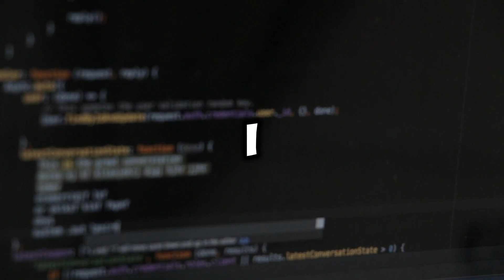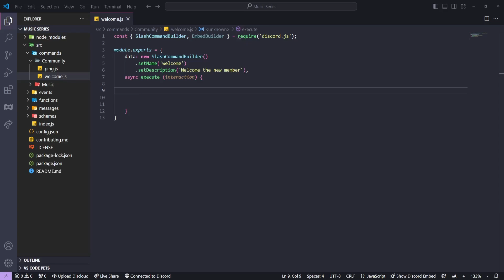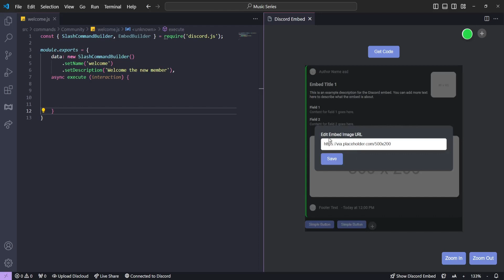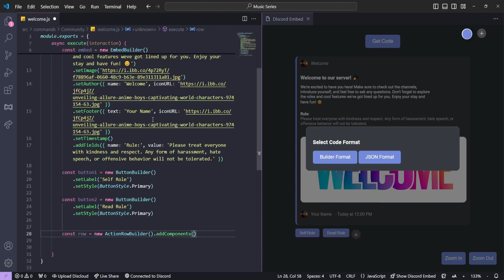I Built My Own VS Code Extension!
In this video, I'll walk you through the process of building my very own VS Code extension! 🚀 I'll show you the features I've added, how it can boost your coding workflow, and give you a behind-the-scenes look at how I developed it step-by-step. Whether you're new to creating extensions or just curious about what it takes to customize your editor, this video will guide you through everything.

✨ Weekly Tips and Tutorials
🎮 Game Development Logs and More
🎓 Learn Coding, Game Development, and More